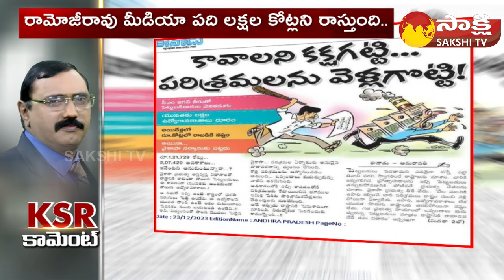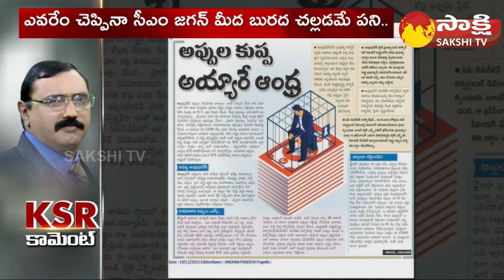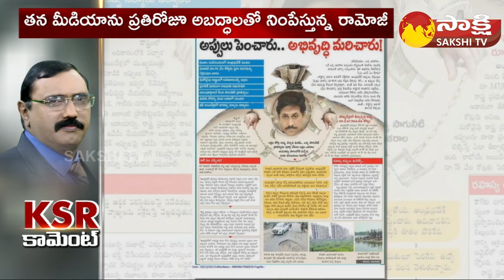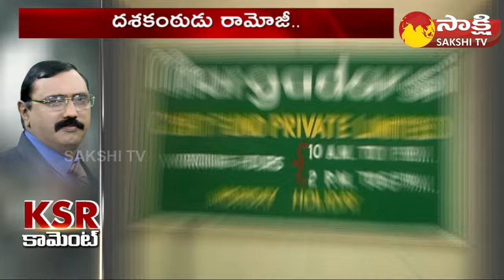KSR Comment over Eenadu Fake News on AP Debt | Ramoji Rao | Kommineni Srinivasa Rao